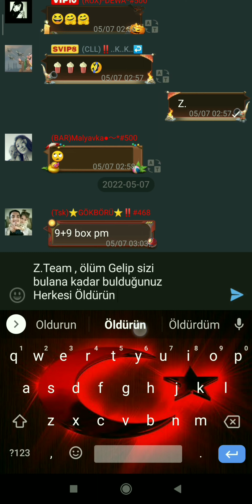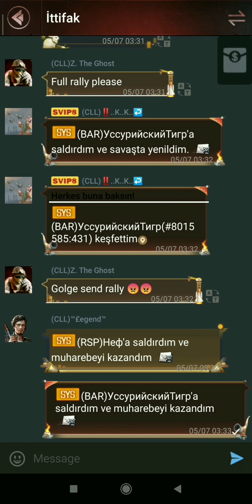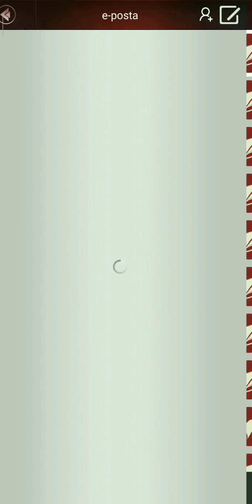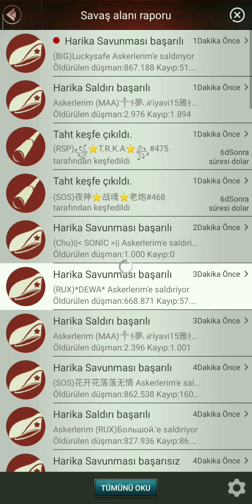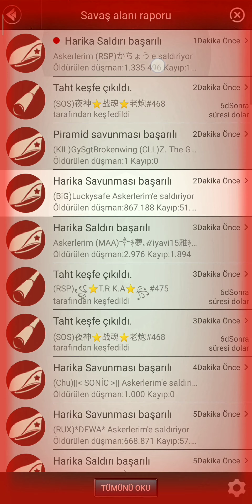1. Bölüm Z.Team "Anka Kuşu Mod " Last Empire War Z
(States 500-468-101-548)